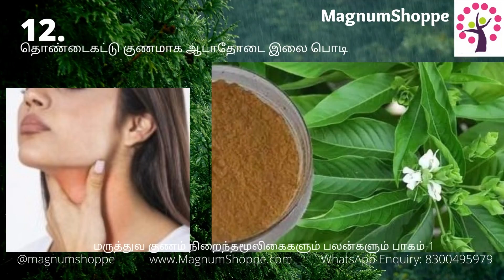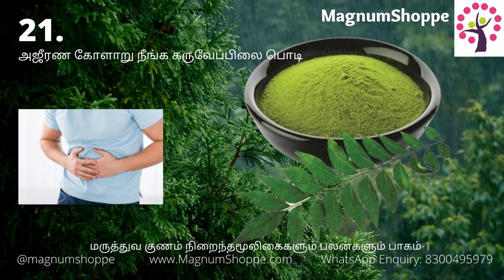Herbs & Benefits / Wholesale / at Mega deals and discounts upto 70% everyday